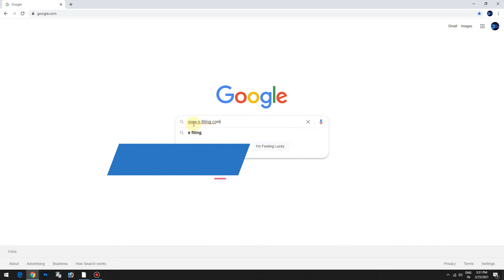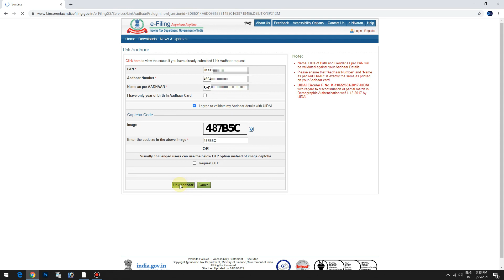how to check aadhar card link pan card status in tamil